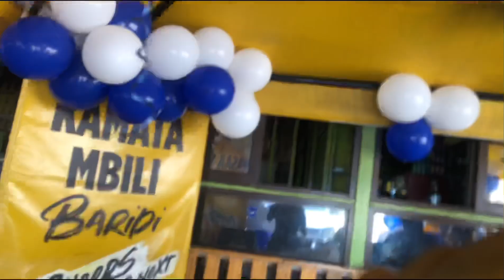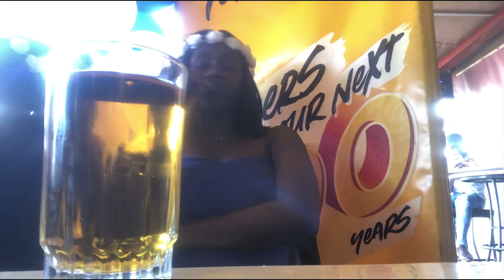WEEKEND VLOG/ BABYSHOWER /TWO BABYSHOWERS/ MINI SHOPPING